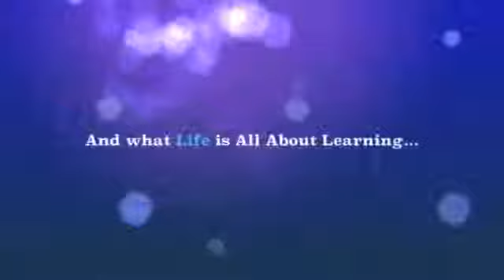Trailer JHU Winter Ball 2012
Trailer for the JHU Ballroom Winter Ball 2012
Compiled and edited by Pramod Verma
Featuring Pramod Verma, Thoma Pak, Patrick Indebaum, Caitlin Jacques, Karen Woods, Alice Zhang, Deborah Lee